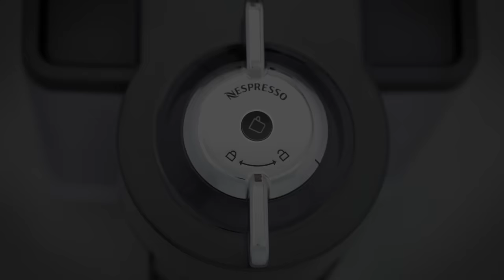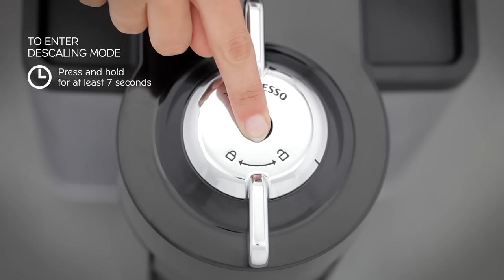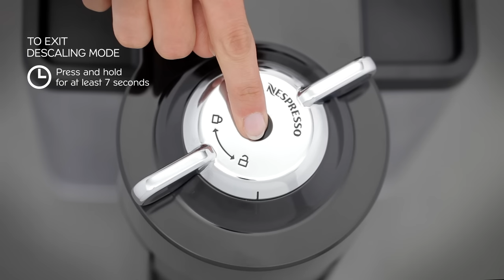Nespresso VertuoLine Evoluo: How To - Descaling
Welcome to the Nespresso Assistance video on descaling your VertuoLine Evoluo machine. In order to obtain a perfect cup of coffee, time after time, we recommend that you descale your VertuoLine Evoluo machine when needed.